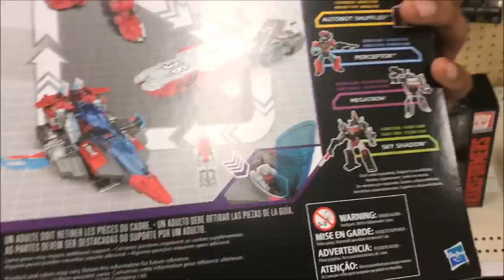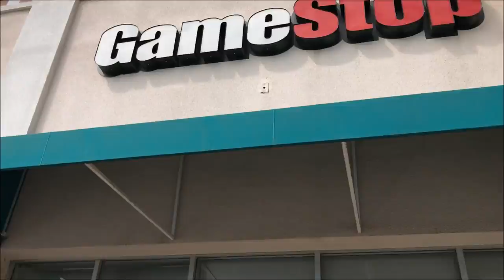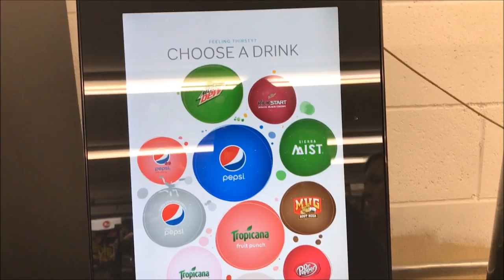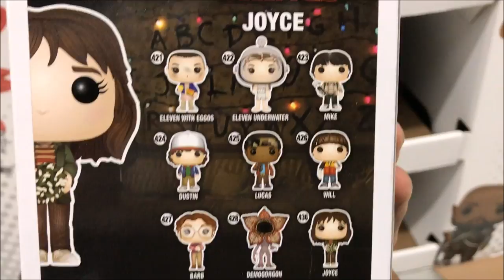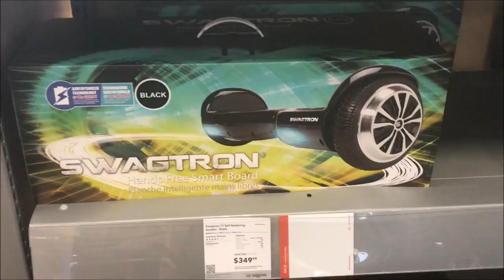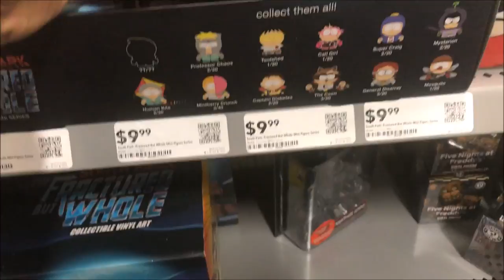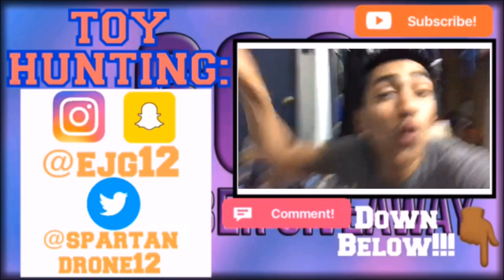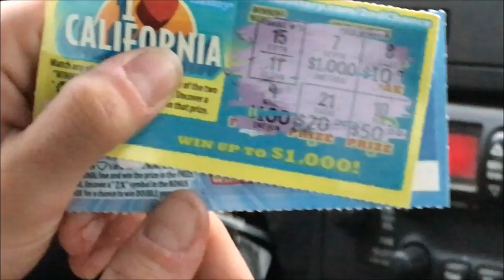Toy Hunt For 2017 GALACTIC CONVENTION HOLO QUI GON JINN FUNKO POP @ Target, R5-D4 GameStop Exclusive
What's going on you guys!!! Thank you guys for all the love and support!!! The winner of my cyclops marvel legend will be announce next week!!! GOODLUCK to everyone who joined!!! Links will be down below!!! Also we have made an awesome Facebook group for collectors!!! Where you can mingle and pull off some awesome trades with other collectors!!! Link for that will also be down below!!! Thank you guys for all the love and support!!! You guys are the best!!! Mad hope you guys enjoy this toy hunt for Halo Qui Gon Jin funko pop!!! Have a great day!

QUI GON JINN DPCI: 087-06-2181